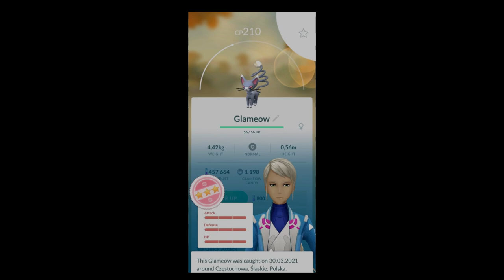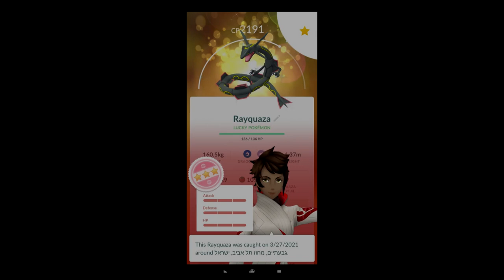Pokemon GO Shiny Compilation #245